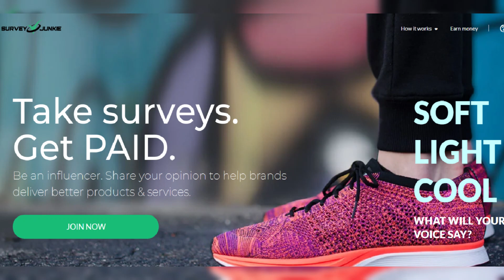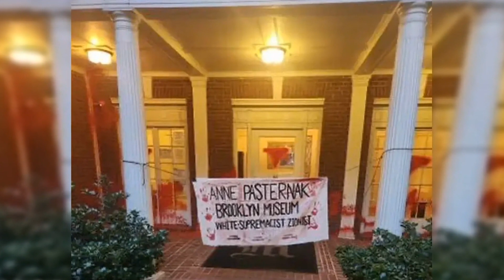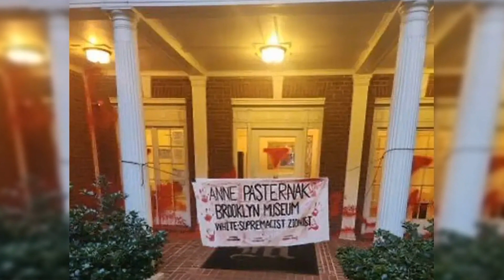Outrageous 'anti-Semitic' vandalism: Pro-Palestinian protesters throw red paint on the HOUSES of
Outrageous 'anti-Semitic' vandalism: Pro-Palestinian protesters throw red paint on the HOUSES of Brooklyn Museum director and board members